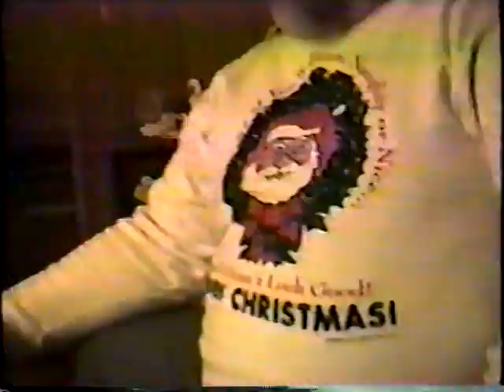VTS 01 5